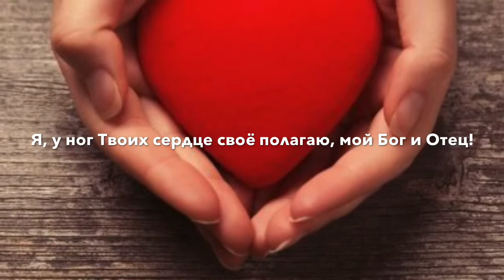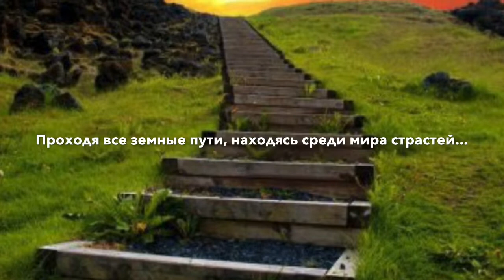Христианское стихотворение « Пусть прославится имя Твоё!» ( Автор Анна Юркин@)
Стих читает Автор

Стихотворение ( ПЕСНЯ) в прославление нашего Господа! Ибо Он достоин Славы!

***Пусть прославится Имя Твоё***
Пусть прославиться Имя Твоё!
Царь Великий, Господь и Творец!..
Я у ног Твоих, сердце своё,
Полагаю, мой Бог и Отец!..

Я иду, а душа песнь  поёт!..
Песнь пою, а на сердце слёзы...
Оно встречи желанной ждёт,
Лишь с Тобою, не страшны грозы...

Не отвергнешь Ты сердце моё!
И душе моей дашь Спасенье!..
Благодарна  Тебе я, за всё!
За Голгофу, Любовь, Воскресенье!

Проходя все земные пути,
Находясь среди мира страстей...
Научи  меня, крест свой нести,
В сердце верою быть горячей!

Я всё чаще, в глаза небес,
Поднимаю усталые очи...
Пастырь добрый, Небесный Отец,
В небесах я увижу дом Отчий!..

Вечно, славится имя Твоё!
Отдаю Тебе, сердце своё!
Я дитя, Ты,- небесный Отец!
Анна Юркин@
Май 17/19